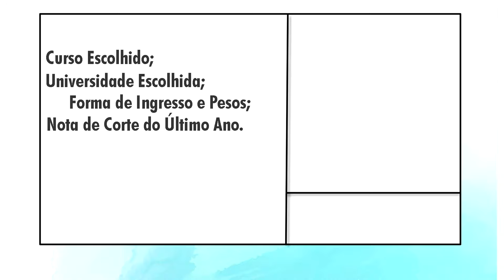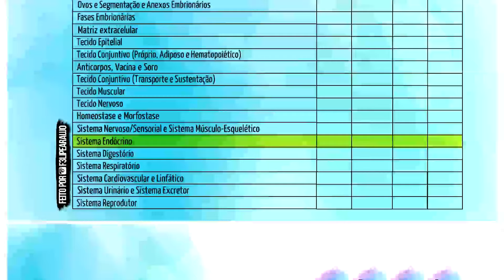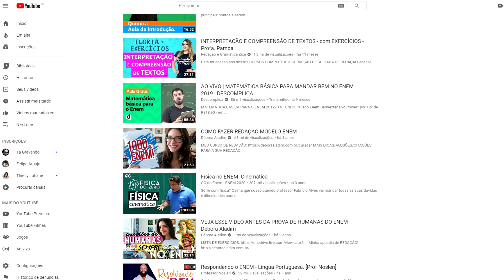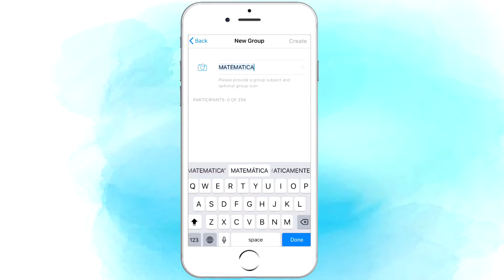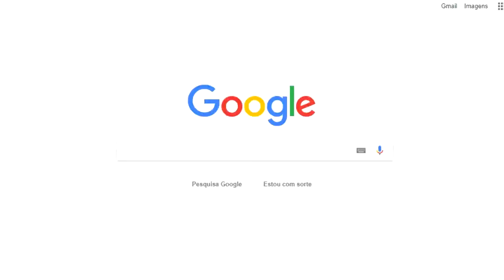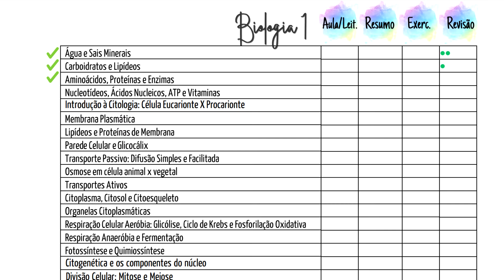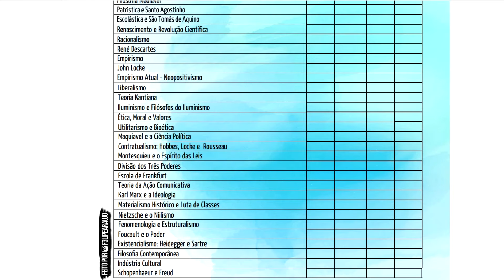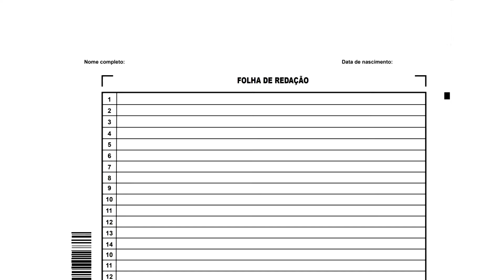COMO ESTUDAR PARA O ENEM EM CASA l Cronograma de estudos